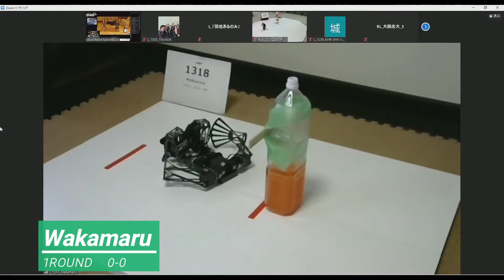第21回ROBO-ONE Light 1回戦 Wakamaru vs ブラックサンダーβ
robo-one
robo one
japanese robot fight
robot fight